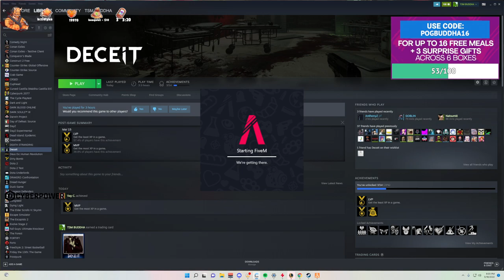MiKiKeiVod "buddha" Deceit ^_^ 03|18|22